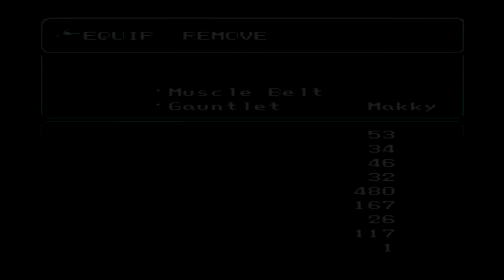Final Fantasy VI Part 271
Greetings folks, this is TheFunnyWeasel1 and this is my playthrough without commentary of Final Fantasy VI for the PS1-on-PS3. I got this game that was on sale along with Final Fantasy 5 & 7 when it was on sale back in June 2017. I played this game from November 4th, 2017 and finished it on November 16th, 2017. It has taken me 54 hours to finish this.